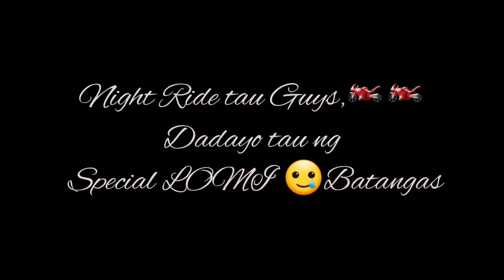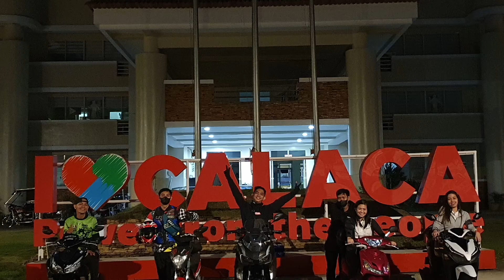NIGHT 🌙 RIDE ,FOOD TRIP LOMI BATANGAS